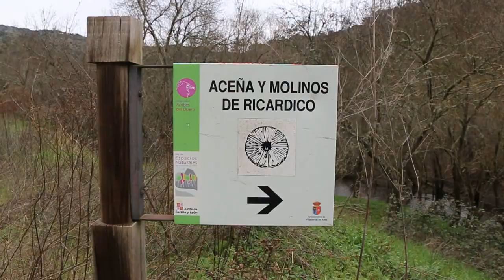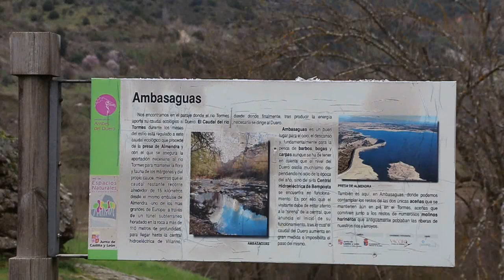Villarino, los caminos del agua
Recorrido por los caminos del agua en Villarino de los Aires.